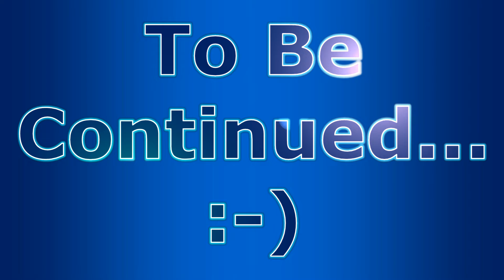Sometimes When You Plug It In... :-)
[ALERT: AC POWER DETECTED - ENGAGE SUPER SHORT WIND TUNNEL]  🙂

...or at least that's what I think some computers think when you plug them in...  🙂